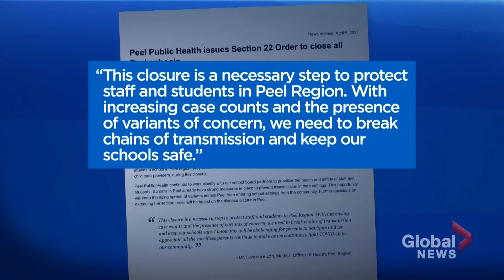Calls for COVID-19 stay-at-home order in Ontario as young get sick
The medical officers of health for Toronto, Peel Region, and Ottawa have sent a letter to Ontario’s chief medical officer requesting that the provincial government implement a provincewide stay-at-home order and consider additional restrictions amid the third wave of COVID-19.

In Ontario and across much of the country, a younger demographic is getting sick. Global's Abigail Bimman talks to the frontline workers who are witnessing it.